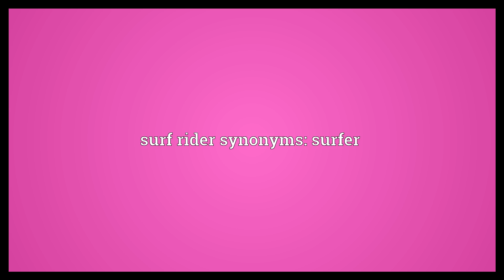Surf rider Meaning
Video shows what surf rider means. One who rides the surf usually on a surfboard; a surfer. surf rider synonyms: surfer.  Surf rider Meaning. How to pronounce, definition audio dictionary. How to say surf rider. Powered by MaryTTS, Wiktionary